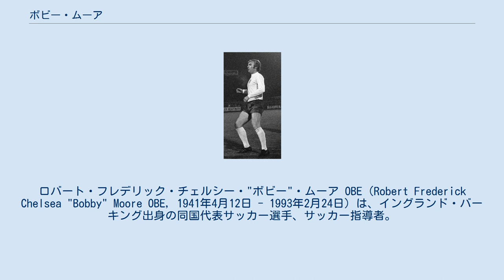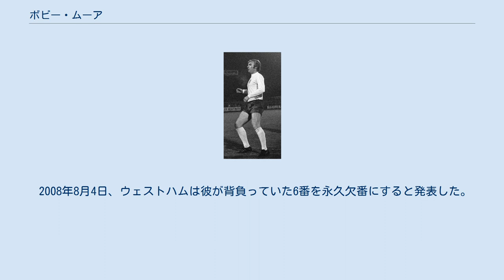ボビー・ムーア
ロバート・フレデリック・チェルシー・"ボビー"・ムーア OBE（Robert Frederick Chelsea "Bobby" Moore OBE, 1941年4月12日 - 1993年2月24日）は、イングランド・バーキング出身の同国代表サッカー選手、サッカー指導者。
現役時代のポジションはDF（センターバック）。
 イングランド最高のディフェンダーの一人。
高いディフェンス力やキャプテンシーを持ち常に冷静沈着にプレーし、フィードの能力にも優れていた。
ウェストハム・ユナイテッドFCのシンボルであり、紳士的な態度から周囲の信頼も厚かった。
 1958年のマンチェスター・ユナイテッドFC戦でデビュー。
1961年からレギュラーに定着する。
1964年、23歳のときにFAカップ初優勝。
同年のリーグ年間最優秀選手賞を受賞。
さらに翌年にはUEFAカップウィナーズカップ優勝に貢献した。
 代表では1962年5月20日のペルー戦でデビュー。
ワールドカップには1962年大会から3大会連続で出場。
1966年の自国開催時には、アルフ・ラムゼイ監督の下キャプテンとして出場。
ウェストハムでのチームメートであるジェフ・ハーストやマーティン・ピータースらと共に母国の初優勝に貢献した。
同大会では最優秀選手に選ばれている。
ジュール・リメ・トロフィーを掲げた唯一のスリーライオンズ主将となった。
 イングランド代表キャプテンとしての出場試合数90は、ビリー・ライトと並び2020年2月現在でも最多記録として残っている。
また、同代表キャップ数108は当時の最多記録である。
後にピーター・シルトンやデイヴィッド・ベッカムに更新されたものの、現在でも第3位の記録となっている。
 1993年2月24日、大腸癌のため死去。
51歳だった。
同年には妻のステファニーにより、がん研究を目的とした「ボビー・ムーア基金」が設立された。
 2008年8月4日、ウェストハムは彼が背負っていた6番を永久欠番にすると発表した。